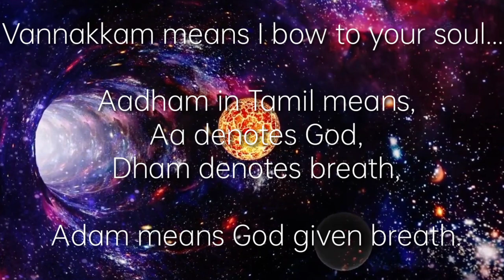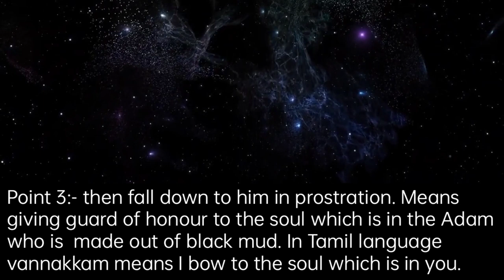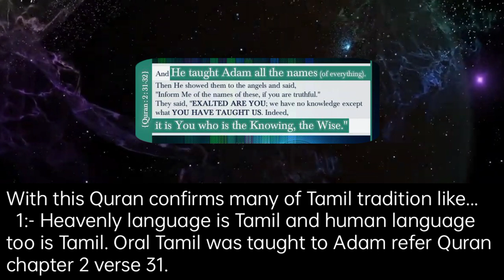Understanding colour and languages with Tamil Tradition.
join us at clubhouse for live discussion on God guided path called Aaseevagam...